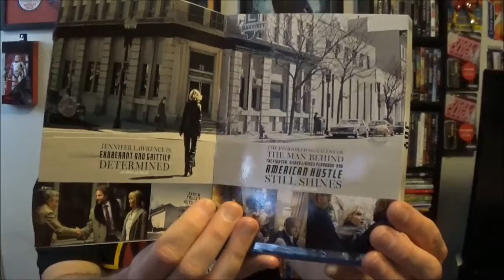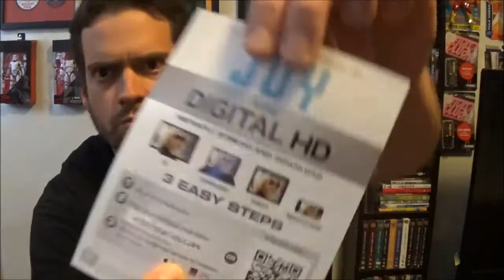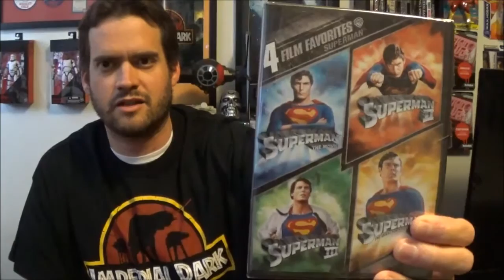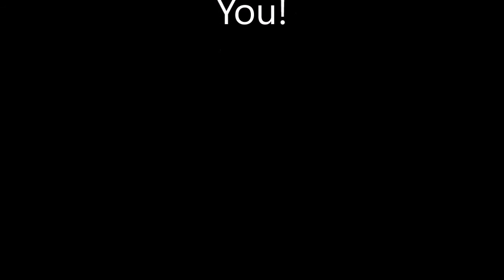Joy Blu-ray Combo and Steelbook Blu-ray Update With Free Digital HD Codes!